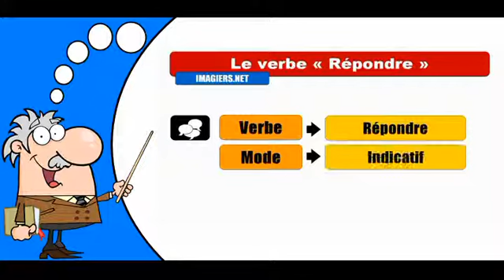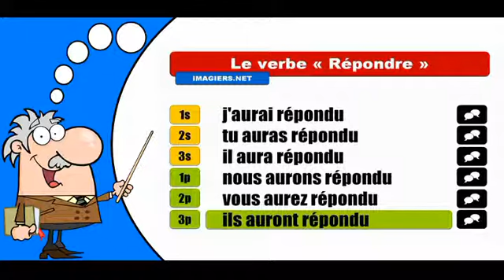La conjugaison du verbe Répondre # Indicatif Futur Antérieur